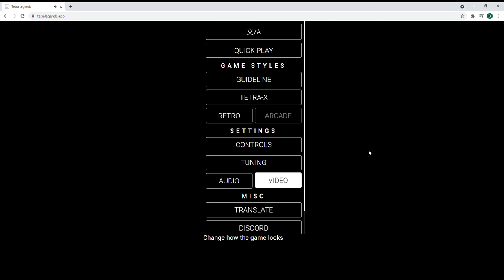Tetra Legends Home Screen Music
ngl the music is kinda pog tetris